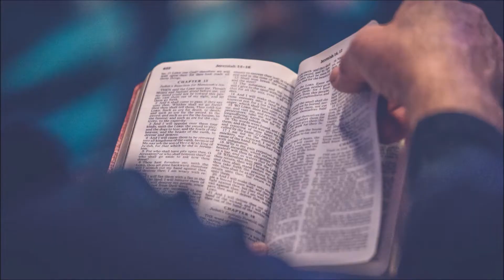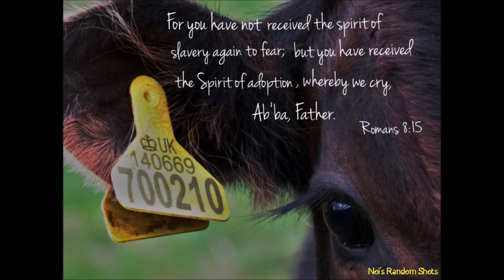DiscoveringTheRealGod: Talking Pictures 9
Noime's pictures with scriptures with a short narration by Stephen